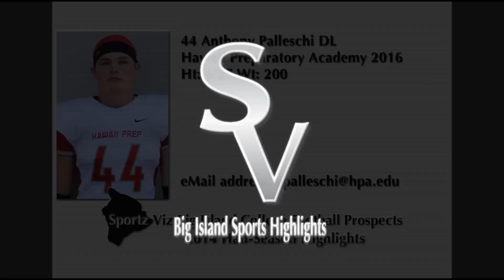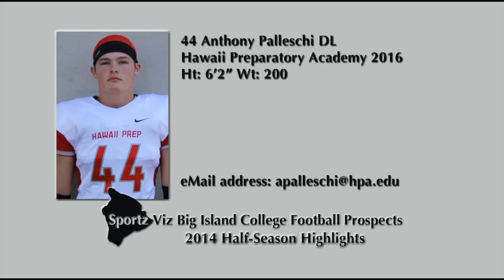44 Anthony Palleschi DL 2014 1/2 Season Highlights